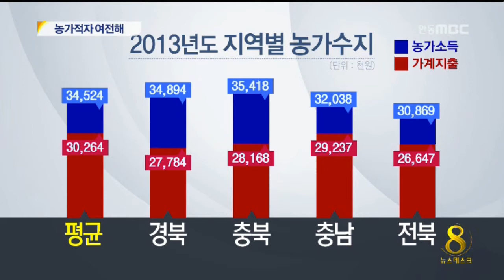[안동MBC뉴스]지난 해 농가경영 여전히 적자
2014/04/24 16:55:20    작성자 : 정윤호

           ◀ＡＮＣ▶
 지난 해, 우리 나라 농가들은
가구당 평균 3천4백여 만원을 벌어 들여,
이가운데 3천여 만원을 지출했습니다.

 총소득에서 지출을 빼고 나니
4백여 만원이 남았지만, 부채는 여전히
2천7백만원에 달했습니다. 여전히 적자였지요. 정윤호기자
            ◀ＥＮＤ▶

리니어 1] 지난해,국내 농가의 가구당 총소득은
3천450만 원. 재작년보다 11%, 3백만원 정도
증가했습니다.

 농가소득 중 농업소득은 29%, 천만 원이었고
농업외소득이 천6백만 원,
이전소득과 비경상소득이
850만 원 정도였습니다.

 지난 해 기상여건 호조와 축산수입 증가라는
호재가 있었지만, 농업소득은 재작년보다
백만원 늘어난데 그쳤습니다.//

리니어 2] 지출은 3천여 만 원이었습니다.
소비지출이 2천4백만 원, 연금과 사회보험료
같은 비소비지출이 6백만원입니다.

 비소비 지출은 재작년보다 17%나 늘었습니다.

 총소득에서 지출을 제하고 나니
달랑 426만 원이 남았습니다.

 남는 게 별로 없다 보니, 부채는 여전합니다.

 작년 말 기준 농가 부채는 2천7백여 만 원.
재작년보다 0.4%정도 늘어났습니다.//

CG] 그렇다면 경북은 어떨까요?

 지난 해 경북지역 농가의 총소득은
3천490만원, 전국 평균과 비슷합니다.

 지출은 2천8백만 원, 전국 평균보다
2백만 원정도 적어서, 그래도 7백만 원쯤
남았습니다.

 부채는 전국 평균보다 천 만원이 적은
천7백만 원 정도로, 충북 다음으로
적었습니다.//

 지난 해 통계청의 농가조사에서
가장 눈에 띄는 부분은

 경북지역의 농가소득이 최근 2년간
41%의 가파란 성장세를 보이면서,
전국 평균을 넘어선 반면,

 농가 부채는 전국 최하위권으로 낮아졌다는
대목입니다.

 경상북도는 '소득은 늘고 빚은 줄어든'
건전한 재무구조가 형성된다고 판단하고,
농가소득 증대를 위해 고소득 작물 재배에
주력하기로 했습니다.

 MBC뉴스 정윤호//